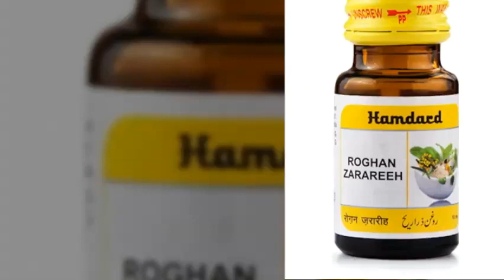Roghan Zarareeh | बालों का गिरना | गंजापन | How to Stop Hairfall | Ayushmedi